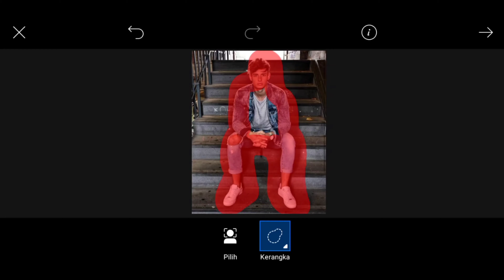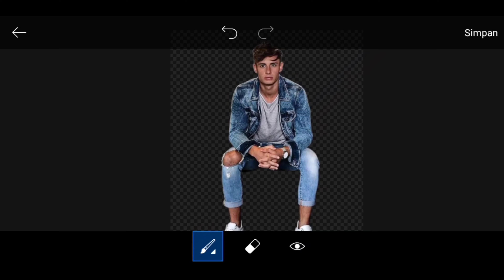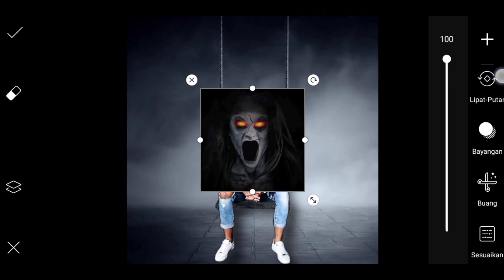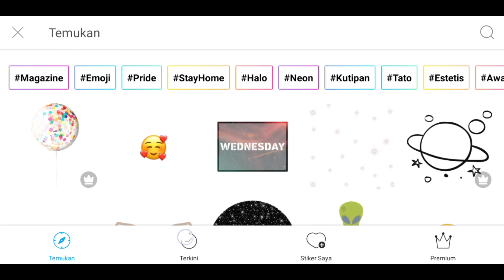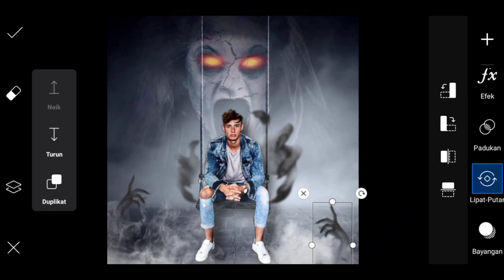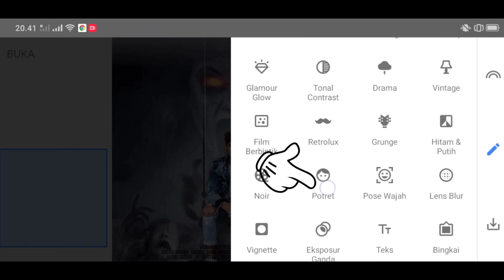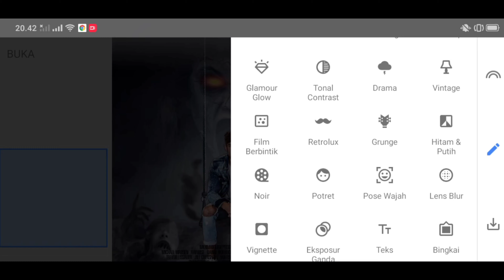PicsArt Scary Movie Poster Photo Editing || PicsArt Editing Tutorial || New Style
• See The Complete Video Guys..